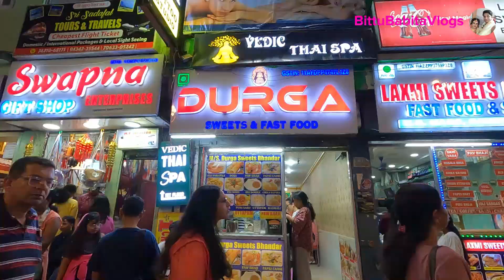গ্যাংটক এ প্রথম দিন কি কি করলাম / Sikkim Gangtok vlog part- 4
Full video dekho 👉